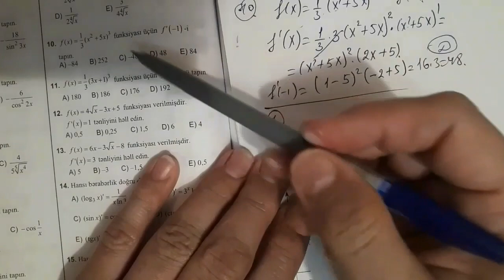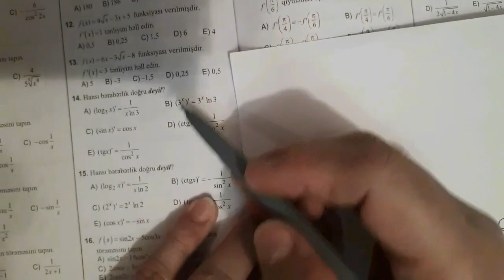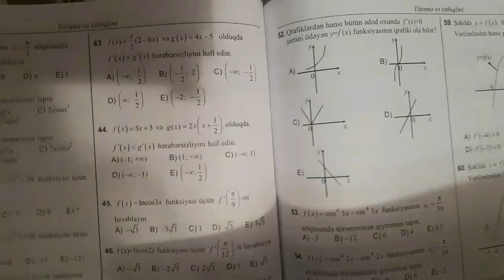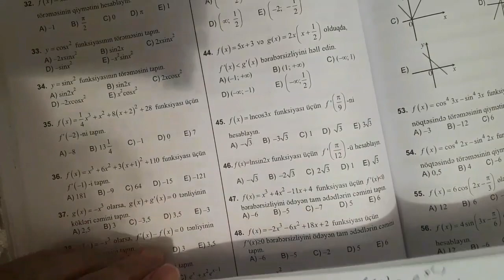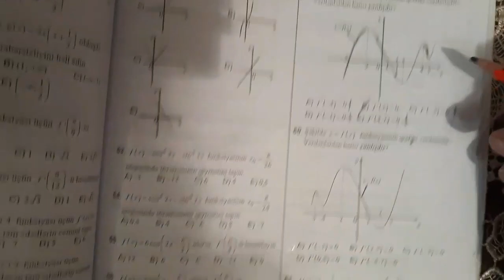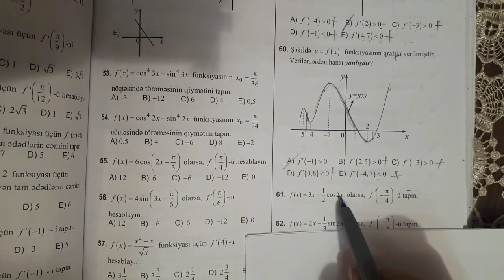Test toplu.2019.Töreme ve tetbiqleri.funksiyalarin töremesi.1